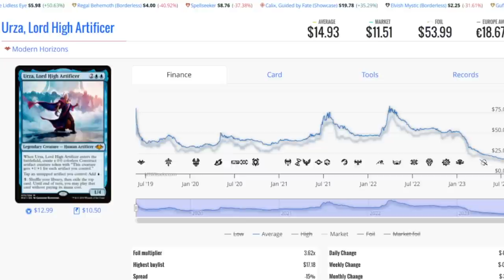Singles Market Could Collapse. So Many Reprints Threaten To Unbalance Everything For Players And LGS